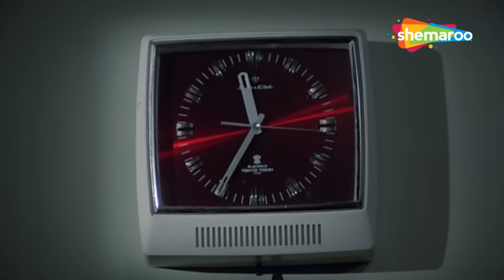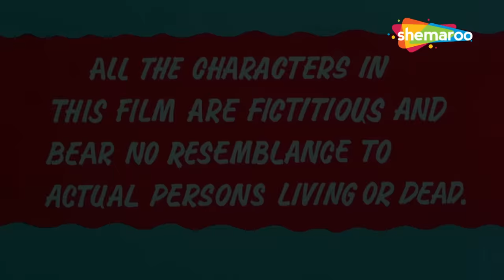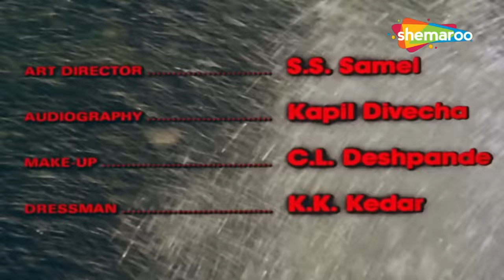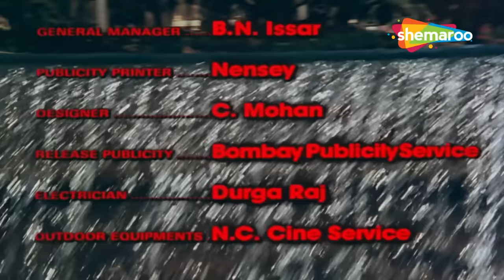संजय दत्त की एक्शन मूवी : बॉलीवुड की नयी ब्लॉकबस्टर सुपरहिट हिंदी मूवी - SANJAY DUTT KI MOVIE